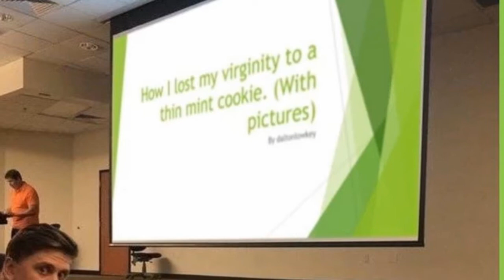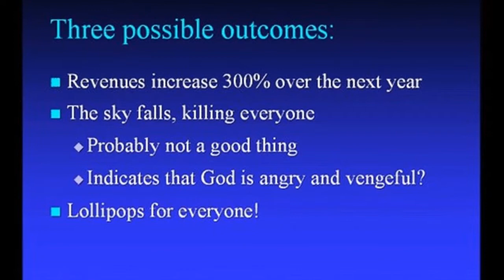Grin & Tonic #30 - The Wonderful and Weird World of PowerPoint Slides 1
Not attending the same number of conferences as pre-pandemic? Suffering from PPWS ... that's PowerPoint Withdrawal Syndrome? I've searched for the weirdest and most wonderful collection of PowerPoint slides I could find. And, after watching this, you won't need (or want!) to see another PowerPoint slide for months!!!